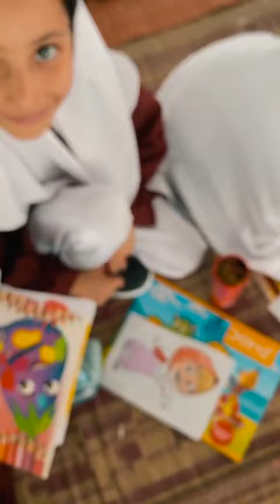يوم الفنون ضمن فعاليات أسبوع إستقبال طلبة الصف الأول (٢٠٢١م)